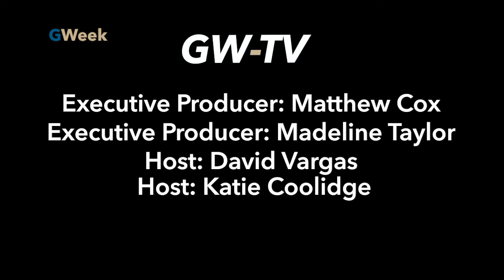GWeek 3/24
*Trigger Warning* *Hate Crimes / Violence* Anchor David Vargas reports on Biden's vaccine efforts, Majorie Taylor Greene, and a New Jersey School paying $325k for censoring a Trump T-Shirt in a yearbook. Anchor Katie Coolidge reports on the Georgia Shooting, Mayor Bowser's updated COVID Restrictions, and the death of Sarah Everard.